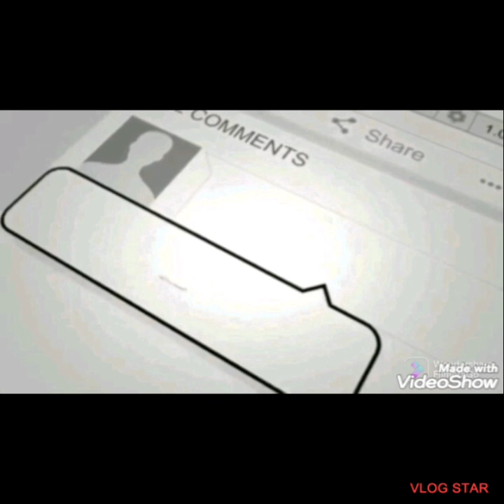RANGERS TODD CANTWELL WHAT A PLAYER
RANGERS TODD CANTWELL WHAT A PLAYER : FUTURE RANGERS CAPTAIN

RANGERS NEWS FIRST
RANGERS FOOTBALL CLUB

RANGERS NEWS FIRST
RANGERS FOOTBALL CLUB

Rangers fc Rangers football club rangers news
rangers roumours rangers videos skysports
skysports news rangers skysports Scottish football news champions league latest Rangers news rangers videos rangers transfer news
rangers highlights

rangers fc
rangers news
rangers football club

EXCLUSIVE CONVERSATION WITH RANGERS MANAGER MICHAEL BEALE

RANGERS NEWS FIRST
RANGERS FOOTBALL CLUB

rangers highlights